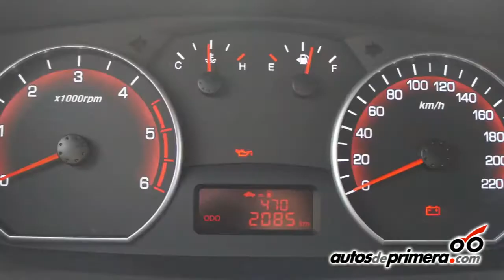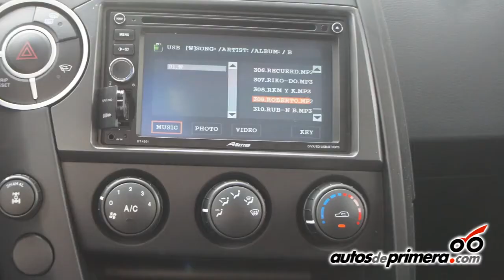Nueva Ssangyong Actyon Sports New 2013 Lanzamiento en Colombia